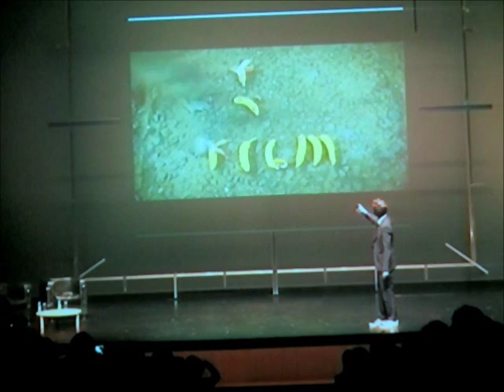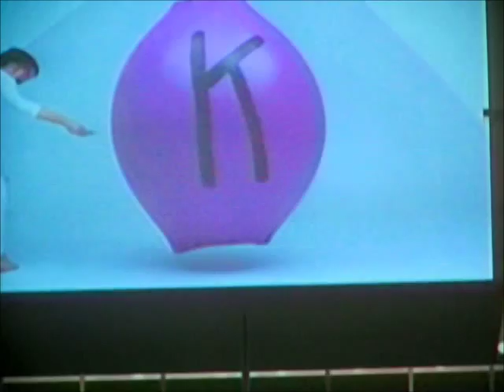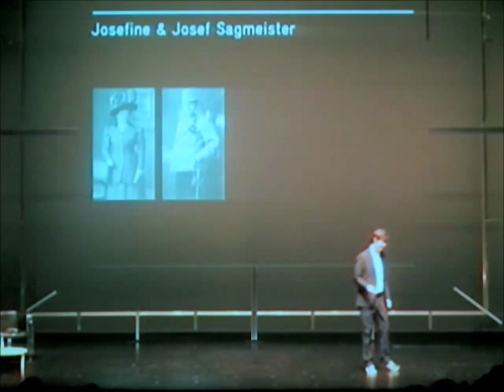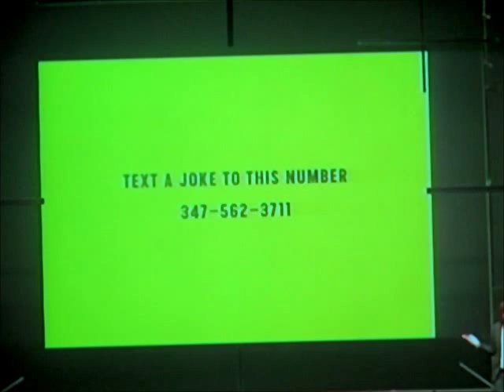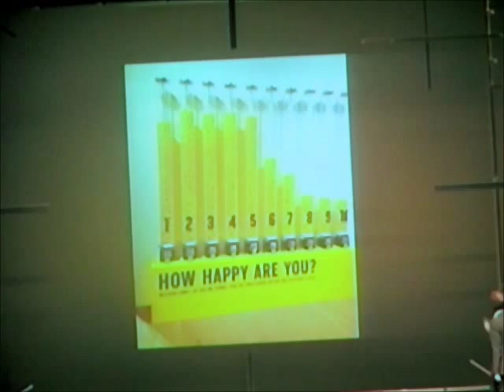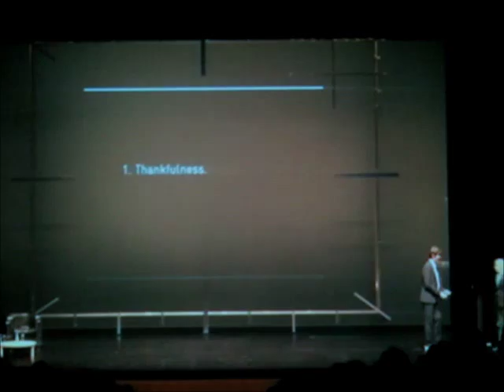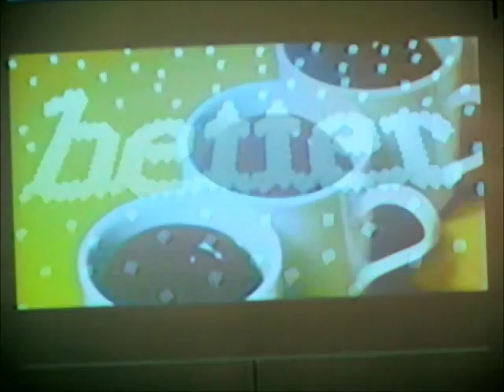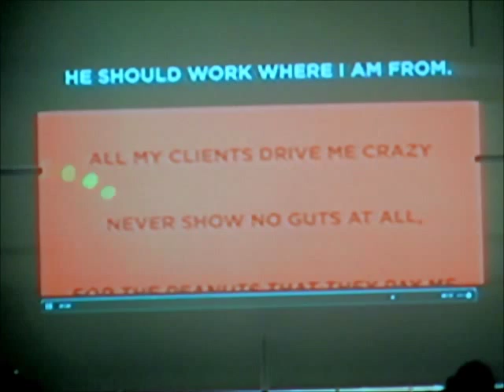Future Forum 2015 - The happy conference - Stefan Sagmeister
Stefan Sagmeister Nov. 8, 2015, 9:30 p.m. In 12m15s appears Prof. Paulo Cunha e Silva, project mentor of the Porto Future Forum, whom Stefan thanked with a handshake, the invitation to be on the happy conference.